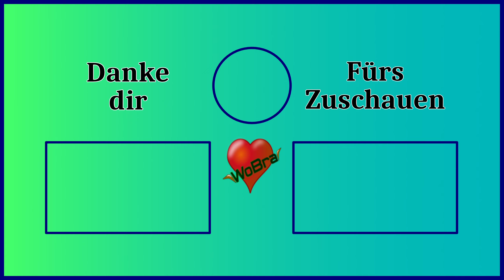Terminator: Resistance [Extrem] 🤖 #32 DAS nenne ich echt Schwer! ► Let's Play [60FPS|Deutsch|PC]